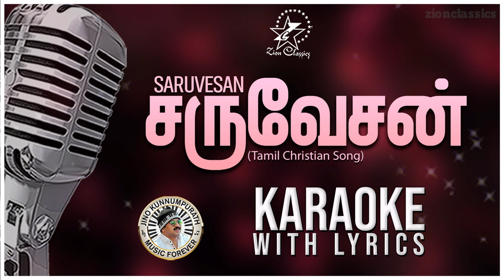SARUVESAN | YENNAI NENJIL SUMAKKUM | KARAOKE WITH LYRICS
♫ Song Details ♫

♪ Album : Saruvesan
♪ Song : Yennai Nenjil Sumakkum
♪ Singer  : John Jebaraj
♪ Lyrics  : Dr.A.Pravin Asir
♪ Orchestration : Babu, Gopal and V G Harish Kumar
♪ Banner               : Zion Classics
      ♫  Available On ♫

     ♫  Lyrics  ♫
என்னை நெஞ்சில் சுமக்கும் ஒரு தெய்வம் உண்டு, அவர் நினைவில் எப்போதும் நான்...
சிலுவை மரத்தில் என் பாவம் சுமந்து, கலந்தார் என் உயிரோடு தான்...
பழுதில்லாதோர் ஆட்டுக்குட்டி, அடிக்கப்பட்டார் எனக்காக தான்...
என்மேல் பொழிந்த அன்பை நினைத்தால் கண்கள் குளமாகுதே...

1) என் வாழ்வில் பெருந்துயரம் வந்ததால்,
 "மறந்தாரோ?" என்றெண்ணினேன்...
நெருக்கத்தின் நேரத்தில் வழுவாமல் காத்ததை நான் மறந்தேன்...
சத்துருவின் தந்திரங்கள் நேசர் அன்பை மறைக்க முயல...
 மனதில் உதித்த சிலுவைக் காட்சி அதனை மேற்கொண்டதே...

2) உலகத்தின் வழிதன்னில் நடந்தாலே தோள் தட்டி ஊர் மெச்சுமே...
இயேசுவை போலவே உத்தமவழி நடந்தால்  பகை மிஞ்சுமே...
நெடுந்தூரமோ, குறுகியதோ, மேடுபள்ளம் கொண்டதுவோ...
எதுவானாலும் அவரின் பின்னால்,
தொடர வாஞ்சிக்கிறேன்...

என்னை நெஞ்சில்...
ஒரு தெய்வம்.
அவர் நினைவில் எப்போதும் நான்...

 Conclusive Narration by Pas.John Jebaraj :-
பெரும் துயரங்கள் வரும் போது அவர் மறந்து விட்டாரோ  என்று ஒரு சனப்பொழுது கூட நீங்கள் எண்ணிட வேண்டாம்...
உங்களை சுமக்க ஒருவர் உண்டு...
உங்களை நேசிக்க ஒருவர் உண்டு...
உங்களுக்காக ஜீனையே கொடுத்த ஒரு தேவ ஆட்டுக்குட்டி ஒருவர் உண்டு...
அவர் உங்களை தோளில் மட்டுமல்ல தன்னுடைய இருதயத்தில் சுமக்கிறார்...
HE is carrying you in HIS heart...
நெஞ்சமே பதறாதே! கலங்காதே!...
உனை சுமக்கும் ஒரு தேவன் உண்டு...

tamilchristian songs
christian padal
christian rc tamil songs
jesus padalgal
jesussongtamil
christava padal
cristensong tamil
jebaraj songs
keerthanai song
rc christian song
rc songs tamil